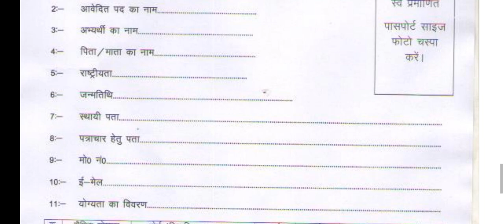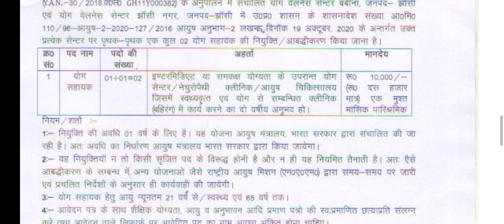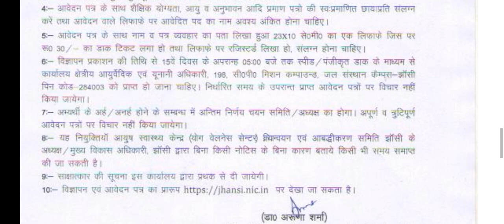उत्तर प्रदेश योग भर्ती 2022 // Uttar Pradesh yoga bharti 2022 // Uttar Pradesh yoga recruitment 2022